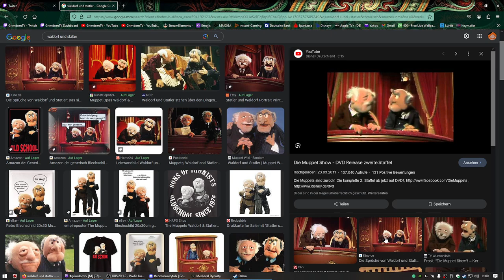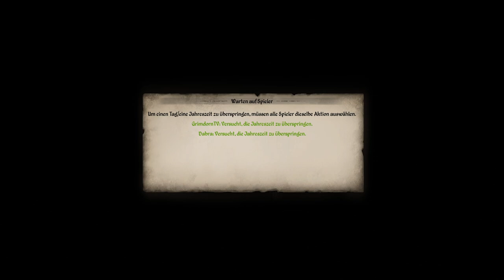Medieval Dynasty | Koop Modus #9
Der Grummel probiert den neuen Koop Modus aus 😌

Medieval Dynasty‹ ist ein 2021 erschienenes Spiel von Toplitz Production, das einen Genre-Mix aus Survival-, Simulations-, Strategie- und Rollenspiel bietet. Versprochen wird ein „realistisches Erlebnis“, angesiedelt vor dem Hintergrund des mittelalterlichen Europas (um 1000).